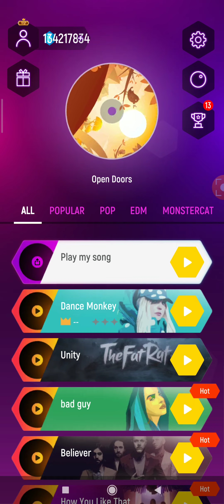Tiles Hop Open Doors Record 8355 Endless Mode 13